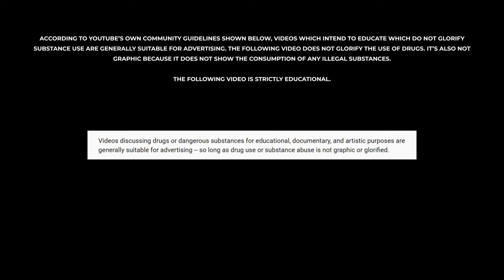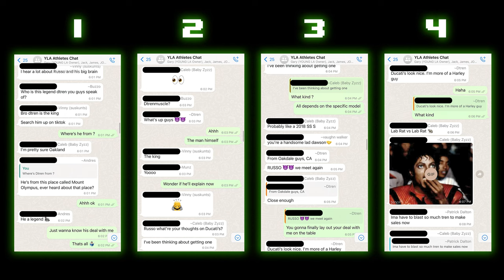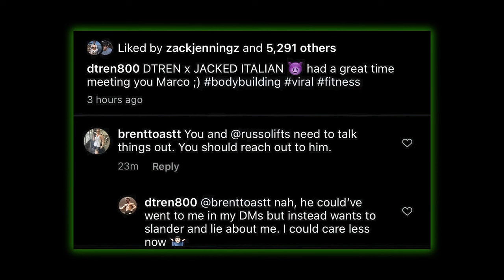BLUNT_BIOHACKING.exe {3} | Alek on DTREN (@Dawson_Weiss), No SARMs in My Prep Cycle, SSRI's, IGF-1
Here's the third episode of the BLUNT_BIOHACKING.exe bodybuilding podcast.